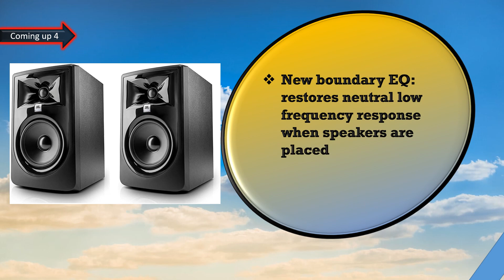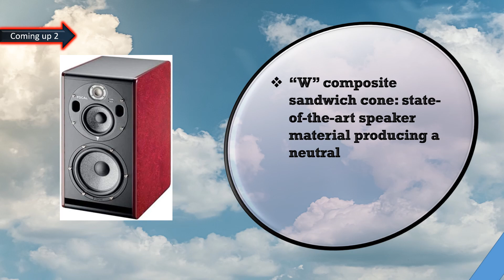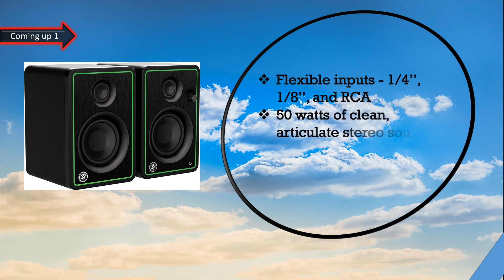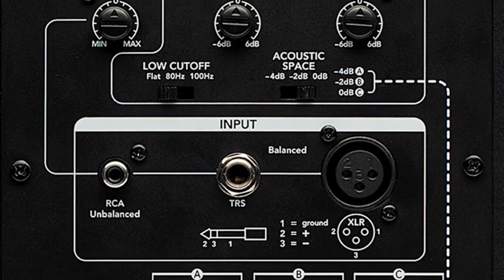Best Studio Monitors for Professional Sound! Top 5 Best Studio Monitors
Best Studio Monitors

Welcome to our YouTube video on the best studio monitors! In this comprehensive guide, we'll take you through the top studio monitors available on the market today, helping you make an informed decision for your professional sound setup.

Studio monitors play a crucial role in accurately reproducing audio, making them essential for recording, mixing, and mastering music. With so many options to choose from, it can be overwhelming to find the right pair that suits your needs and budget.

Fear not! Our expert team has done extensive research and testing to bring you a curated list of the best studio monitors out there. We'll discuss key factors to consider when selecting monitors, such as frequency response, power output, connectivity options, and more.

You'll discover a range of options, from entry-level monitors suitable for home studios to high-end, professional-grade speakers used in top recording studios. We'll delve into the pros and cons of each model, highlighting their unique features and performance characteristics.

Additionally, we'll provide practical tips and recommendations on speaker placement, acoustic treatment, and optimizing your monitoring environment for the best possible sound reproduction. After all, even the best monitors can only perform at their fullest potential in an acoustically treated space.

Whether you're a music producer, audio engineer, or simply an audio enthusiast looking to upgrade your listening experience, this video is your ultimate guide to finding the best studio monitors for your needs. Don't settle for subpar audio quality – join us as we explore the world of studio monitors and elevate your sound to the next level!

Let's dive in and find your perfect studio monitors!